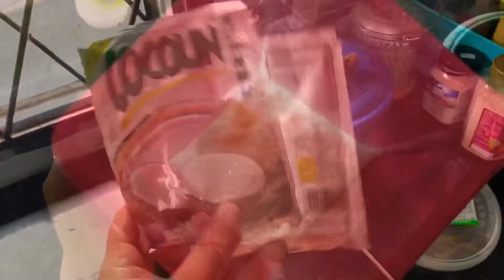Bubur kacang hijau bersama Gula Apong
masak bubur kacang hijau bersama gula apong